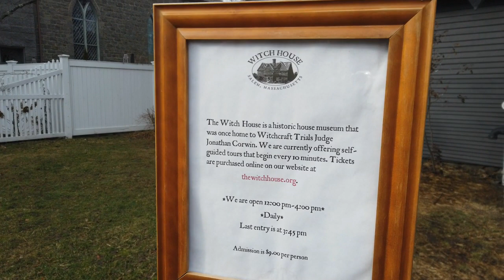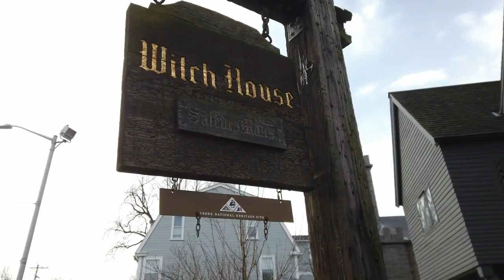GhostHouseInSalemCity. We went to visit last on Thursday, January 20, 2022.